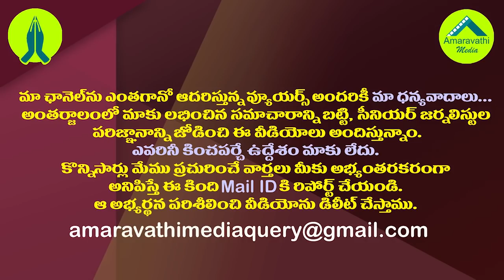అమరావతిలో చంద్రబాబు చేయలేని పనిచేస్తున్న జగన్| YS Jagan Approves Four Line Road to Chandrababu House